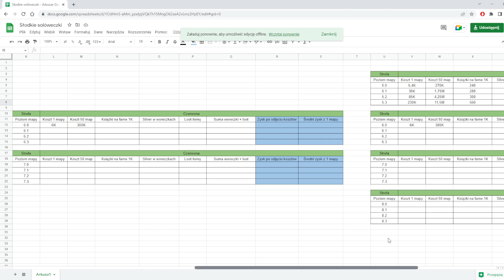Test lootu z 50 solówek 5.2 na żółtych mapach - Albion Online#7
Ten wynik to już przypał, a jeszcze przed nami 5.3 :/

Kod: eMKa3